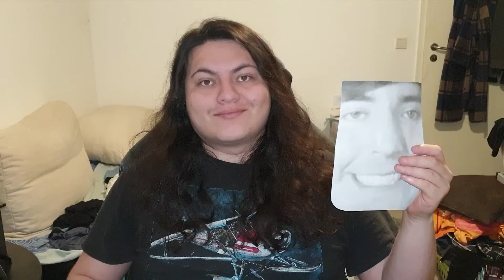Eating a Picture of Mr.Beast Everyday Until He Donates Me 50k$$ - Day 1028